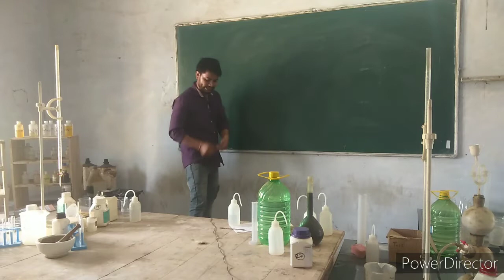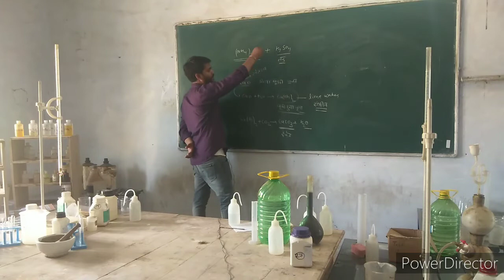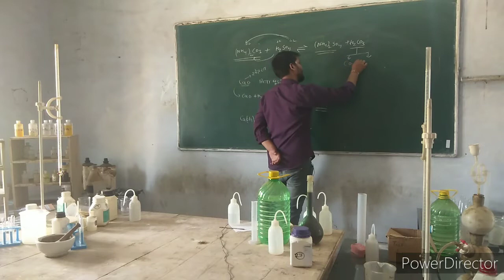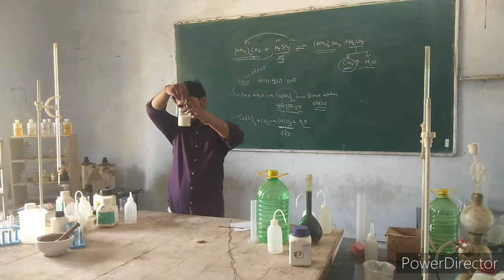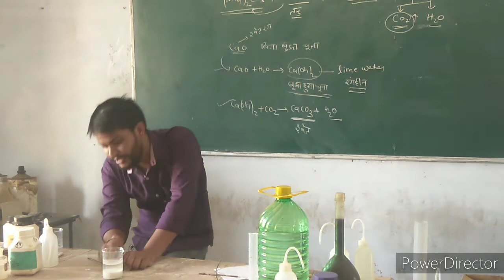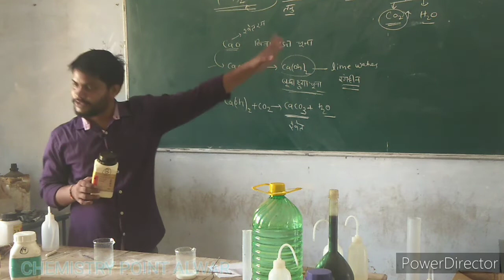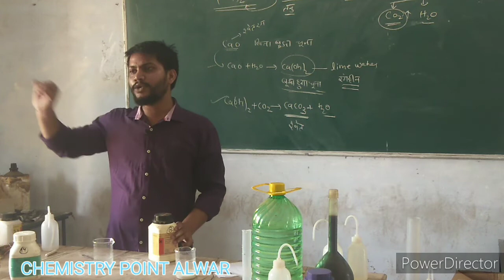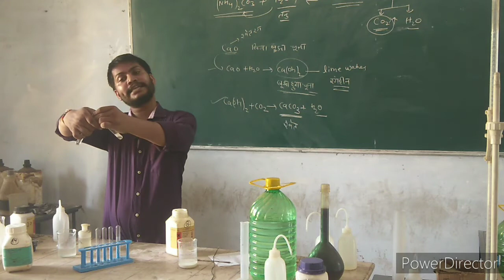Formation of lime water and its test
solid state chapter -1 ( live classes)

solution chapter-2 ( live classes)

Electro chemistry chapter-3 (live classes)

CHEMISTRY POINT COACHING ALWAR अब Kutumb app पर आ गया है ।

join CHEMISTRY POINT ALWAR
offline classes for 9th to 12th both medium (HINDI & ENGLISH ) CBSE &RBSE
All subject available
headoffice -CHEMISTRY POINT ALWAR
MALVIYA NAGAR ALWAR (RAJASTHAN)PIN 301001